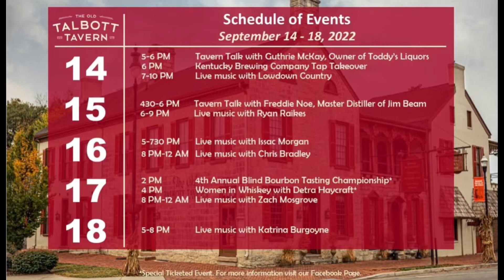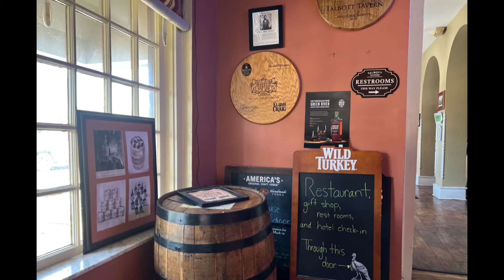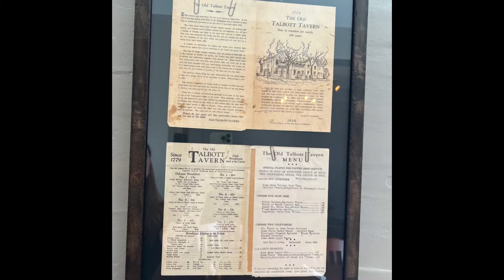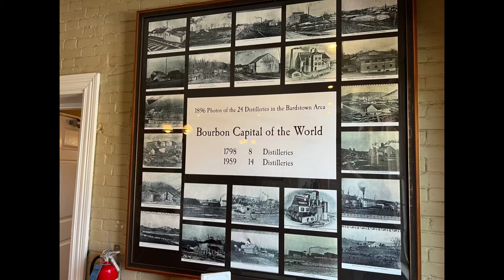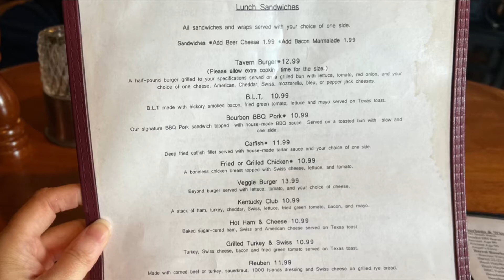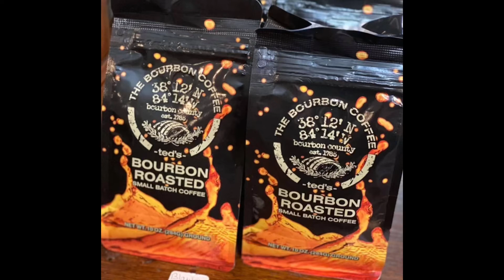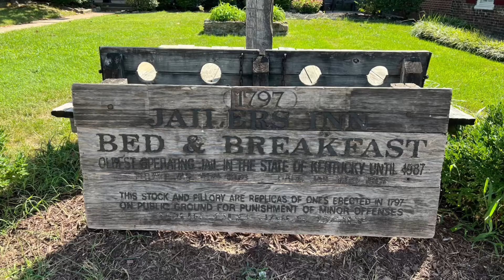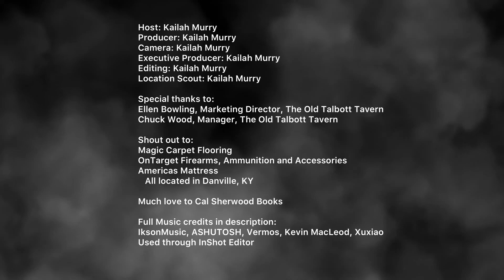The Old Talbott Tavern & Heaven Hill Distillery in Bardstown, Kentucky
Explore the charming town of Bardstown, Kentucky with Kailah Murry as she uncovers the rich history of The Old Talbott Tavern! Known for its deep roots in bourbon history and as a favorite haunt of legends like Abraham Lincoln and Jesse James, this historical restaurant offers more than just great food. Join Kailah for a review of their beloved fan favorite meals, including their renowned bread pudding. Whether you're a bourbon enthusiast, a history buff, or simply a foodie seeking memorable dining experiences, this episode promises to blend fascinating tales with delicious flavors.